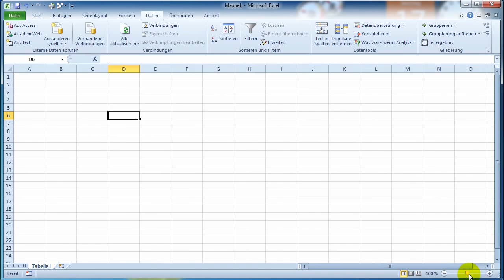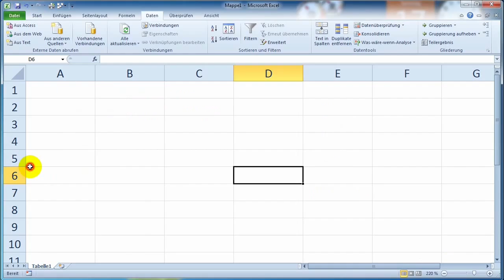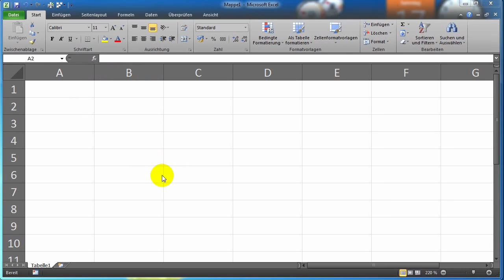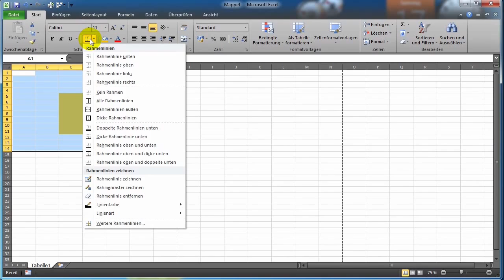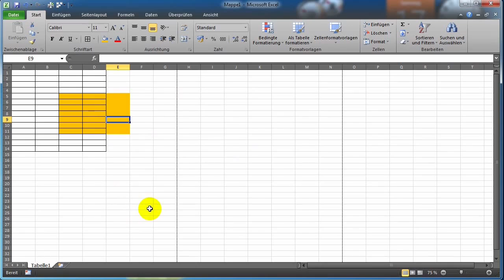01 Excel Grundlagen und Überblick